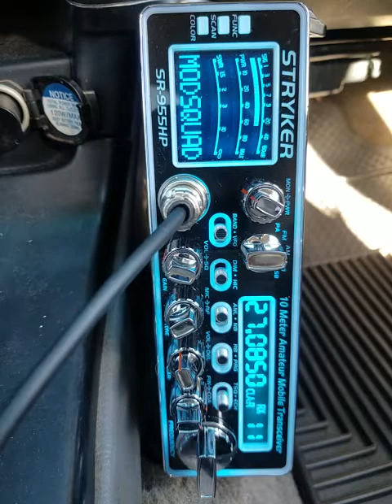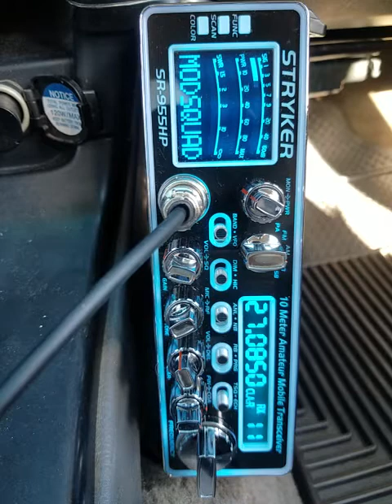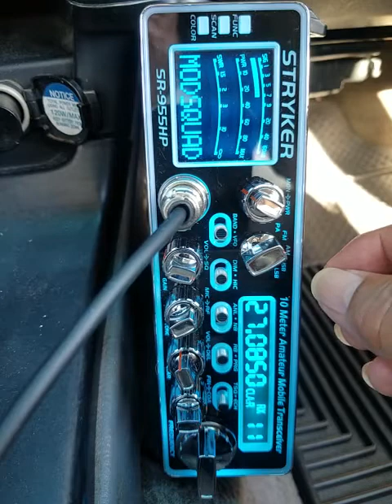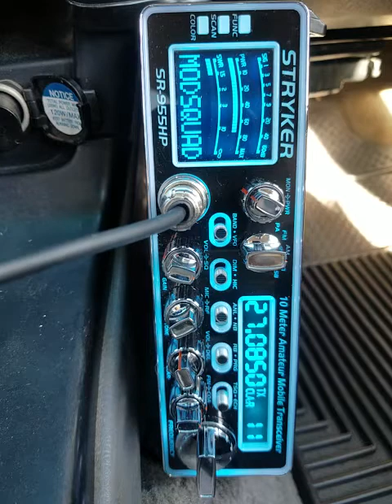12-20-2020 ModSqd 01/Guam 21Guam 520HI(FM Test With 21Guam)